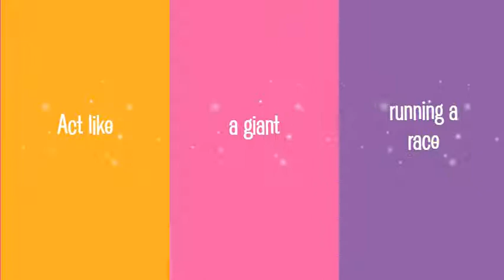Pinkalicious Games - Pinkamazing Family Game